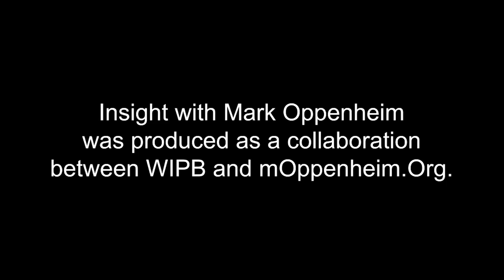INSIGHT: Ball State University - Susana Rivera Mills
Dr. Susana Rivera-Mills, Provost and Executive Vice President for Academic Affairs at Ball State University,  discusses the university's emphasis on the educational experience of its students and how the academic institution meets the needs of faculty and staff.  This interview was produced in collaboration with WIPB - Indiana Public Broadcasting at Ball State University.